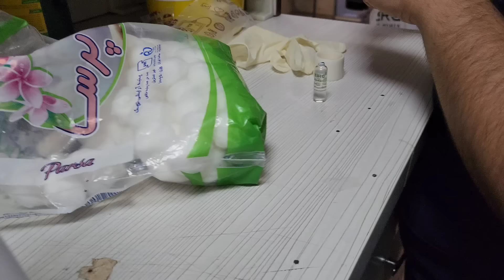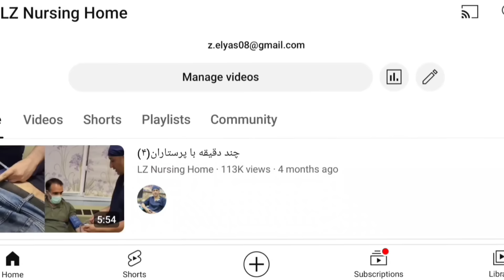مجموعه ای از تزریقات عضلانی به همراه آموزش/A set of intramuscular injections along with training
توی این ویدیو به آموزش تزریق عضلانی و بدنبال آن مجموعه ای از تزریقات عضلانی می پردازیم و تزریقاتی که تا کنون توی مجموعه چند دقیقه با پرستاران گذاشتم در قالب یه ویدیو منتشر کردیم..توی این ویدیو شما انواع تزریقات از تزریق اطراف ناف تزریق زیرجلدی و تزریق عضلانی باسن مشاهده خواهید کرد.